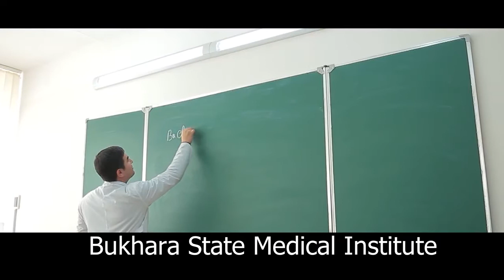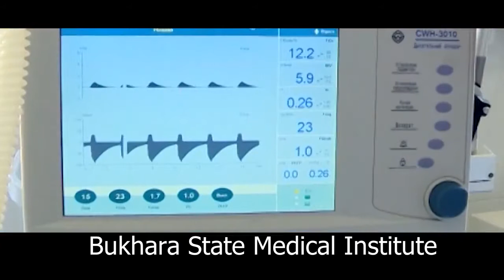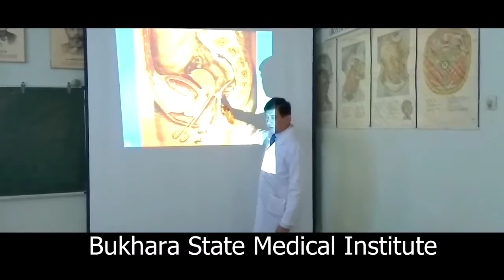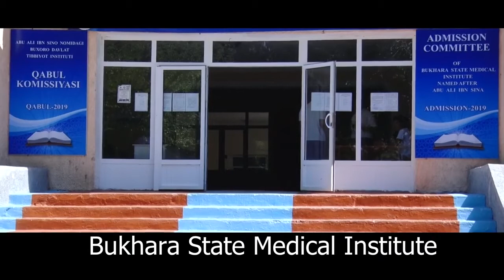Bukhara state medical institute